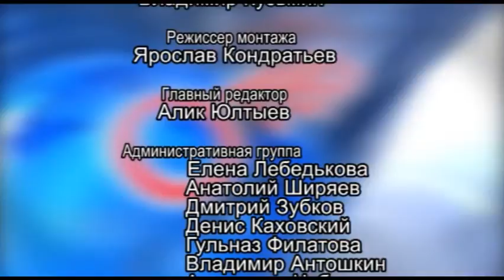Арис Гость в студии (Александр Дмитриев)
Гость: директор МАУ "АРТ"